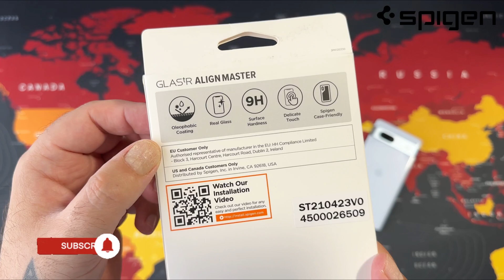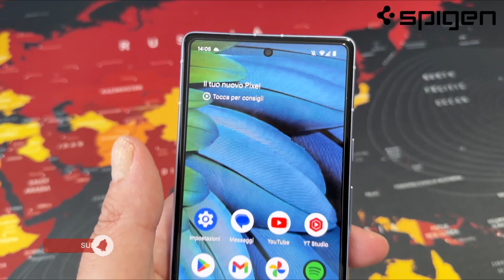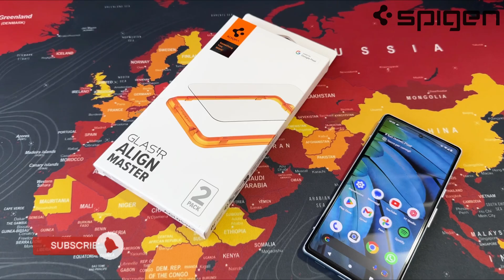Spigen AlignMaster GLAS.tR - The best screen protector Google Pixel 7a